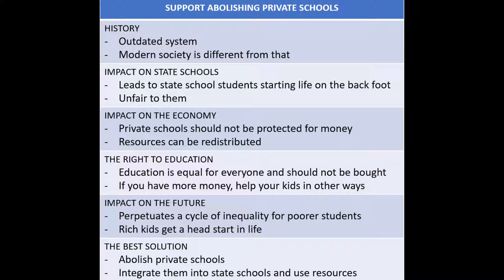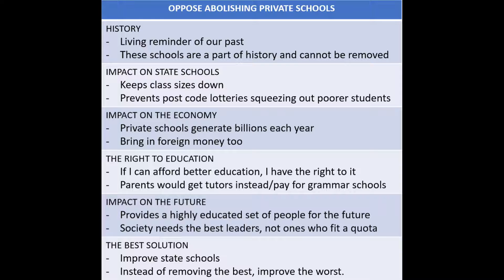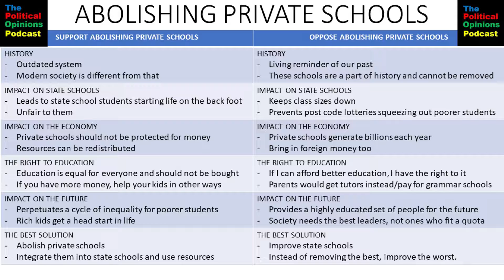Abolishing Private Schools (POP ep. 52)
Timestamps
0:00 Introduction
0:52 Support Abolishing Private Schools
3:40 Oppose Abolishing Private Schools
7:00 Comparison
10:25 Conclusion

Links
A good overview of the entire debate
Would abolishing private school make society fairer?